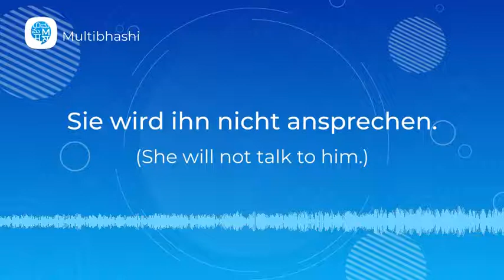How to pronounce 'Sie wird ihn nicht ansprechen.' in German? | German Pronunciation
"Hello all!
Our German word of the day is 'Sie wird ihn nicht ansprechen.'
It means 'She will not talk to him.'